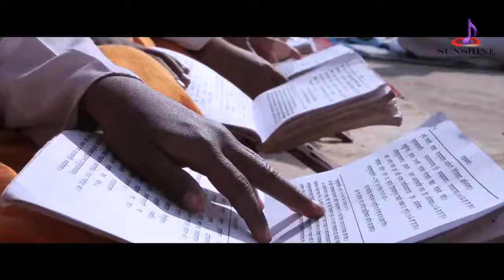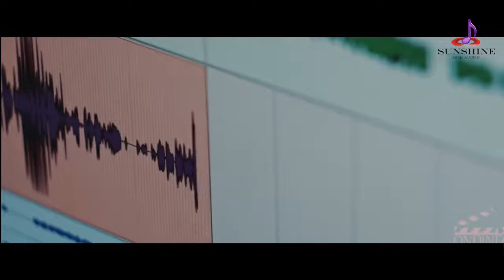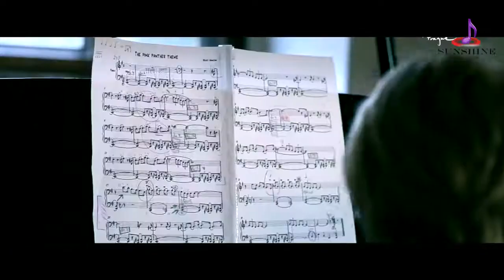Special Tribute to Music Gurus on Guru Purnima - Sunshine Music Academy Kota